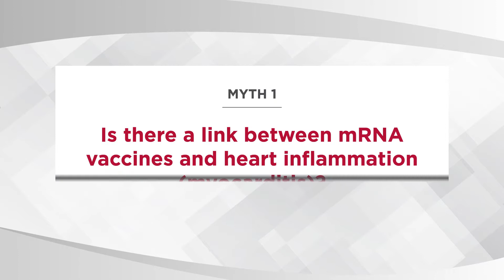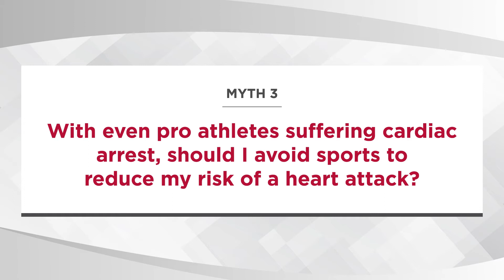COVID-19 Vaccine's effects on the heart, Exercise and Cardiac Arrest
Cardiologist Dr Paul Ong debunks some myths about the COVID-19 vaccine's effects on the heart, and cardiac arrest during exercise.